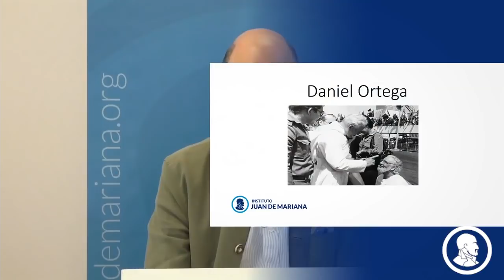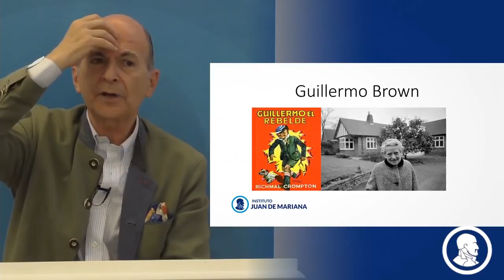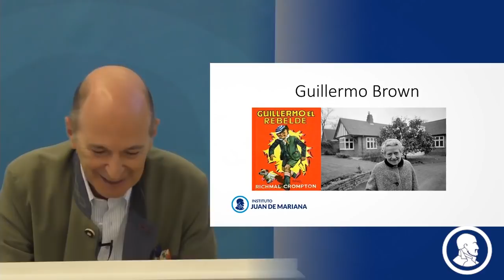Carlos Rodríguez Braun - Retratos liberales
Carlos Rodríguez Braun nos visita para cerrar el ciclo de conferencias del Instituto Juan de Mariana de esta temporada. 'Retratos liberales' es una revisión de una veintena de personajes del último año, analizados desde una perspectiva liberal.

Carlos Rodríguez Braun es economista, periodista y profesor. Es doctor en Ciencias Económicas por la Universidad Complutense, donde fue catedrático de Historia del Pensamiento Económico. En la actualidad enseña esa asignatura en el Máster en Economía del Centro de Estudios Superiores OMMA.

Ayúdanos a continuar y mejorar en nuestra labor